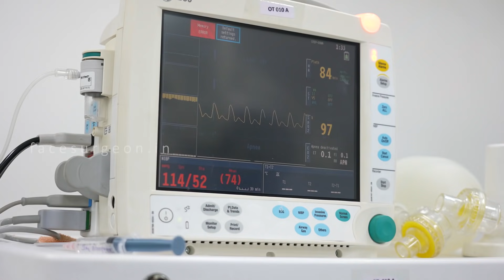Beard Transplant Surgery Before and After - Beard Transplant 5 Month Amazing Result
Here we have a patient who underwent Beard Transplant at Richardsons lets see his complete surgery and 5 months results

beard transplant before and after - before and after telugu fue beard transplant before and after beard transplant results before and after beard to scalp hair transplant before and after..

beard hair transplant 4000 grafts before and after!

 he had hair high on the top of his cheeks lasered and and now hair is being removed from the base of his beard and transplanted on his face to improve the definition of the hairline on his beard.

the result - 5 months after the beard transplant procedure! this video is about before after comparison of our beard transplant with fue videos and photos..

    why should one go for beard transplant?  one should even check the online reviews and ratings of the clinic before going for beard transplant  * if a clinic is good most part of the surgery is done by surgeon themslef  so one can benefit from their skill.

 so one can say temporary shedding of hair pretty common in beard transplant  how to choose a good clinic for beard transplant choosing best clinic for beard transplant is not going to be an easy task.